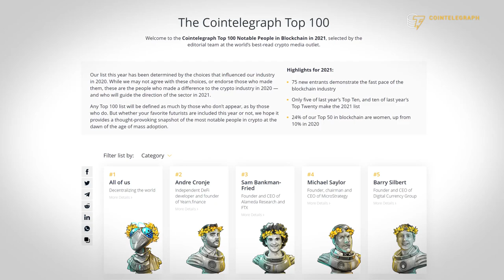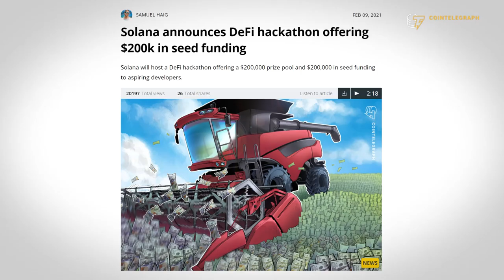Institutions are ‘DESPERATE’ for crypto! | Exclusive interview with Sam Bankman-Fried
One of the most powerful men in crypto, Sam Bankman-Fried spent his time at the Bitcoin 2021 conference taking a well-deserved victory lap.

In an interview, 29-year-old decabillionaire talked over what’s in store for the rest of 2021, including whether or not his donation to President Joe Biden’s campaign is a sign of lobbying efforts to come, a wave of institutional adoption “desperate” to get into crypto, and why layer-one Solana might win out over Ethereum in the long run.

And don’t forget SBF also landed at #3 on Cointelegraph’s list of the 100 most influential people in crypto in 2020.